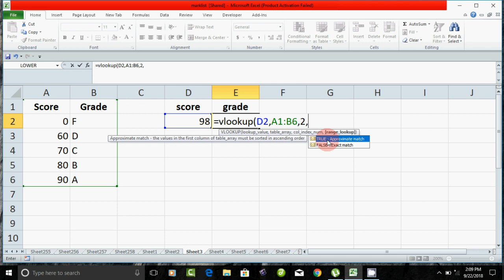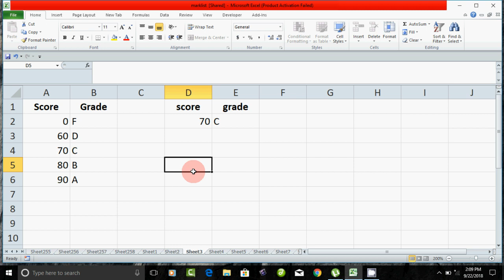Vlookup in excel